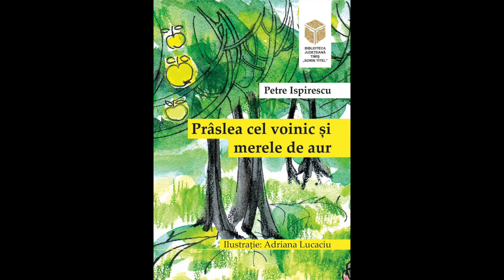Petre Ispirescu - Praslea cel voinic si merele de aur HD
This video is about Petre Ispirescu - Praslea cel voinic si merele de aur HD